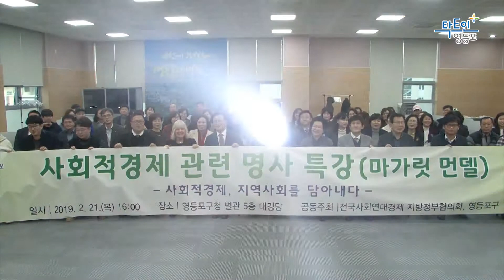[영등포구]사회적경제 명사특강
영등포구 소셜미디어방송  '영등포TV'